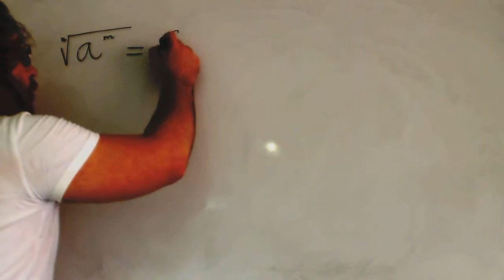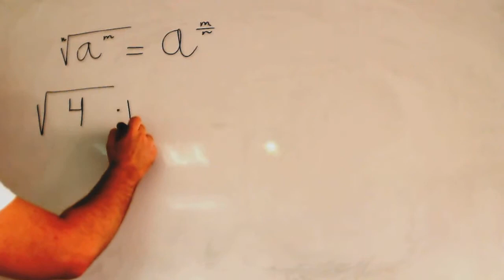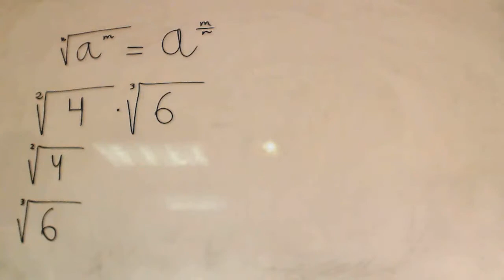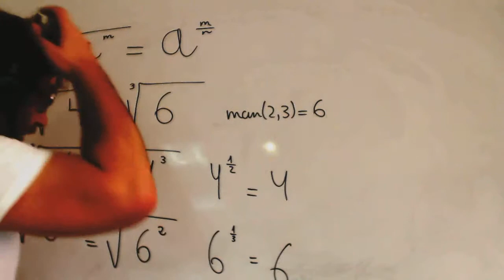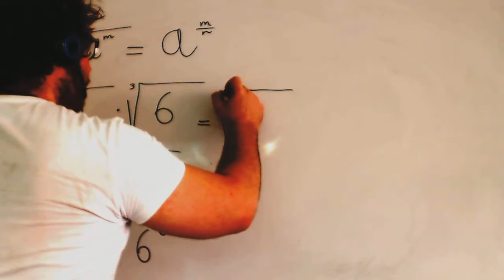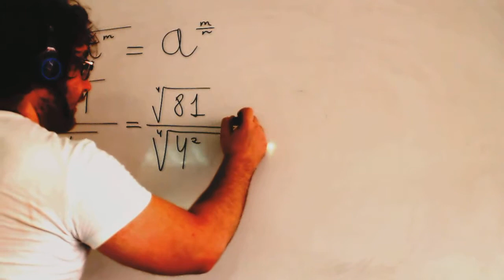Reducir a indice comun Matematicas 1º Bachillerato Academia Usero Estepona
Reducir a indice comun Matematicas 1º Bachillerato